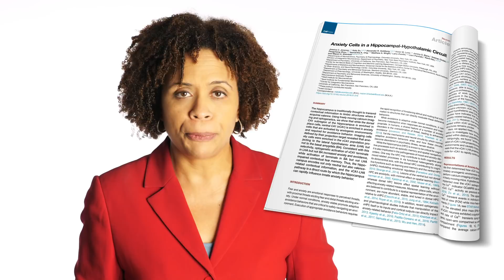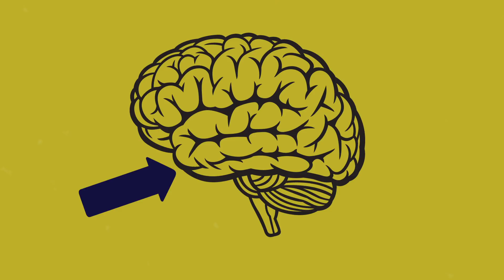Anxiety Cells Found in the Brain - How They Did It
Researchers have found the origin of anxiety in the hippocampus of mice. This has far-reaching effects on how we look at and treat anxiety in humans. Neuroscientists at Columbia University Medical Center and University of California San Francisco collaborated on a study and discovered certain brain cells in the hippocampus of mice that fires when the mouse becomes anxious and triggers certain anxiety behaviors. In this video I discuss the details of their findings and discuss the implications this has for future anxiety treatment.

References
Jimenez JC, Su K, Goldberg AR, et al. Anxiety Cells in a Hippocampal-Hypothalamic Circuit. Neuron. 2018;97(3):670-683.e6.